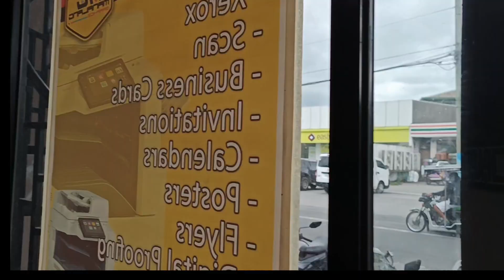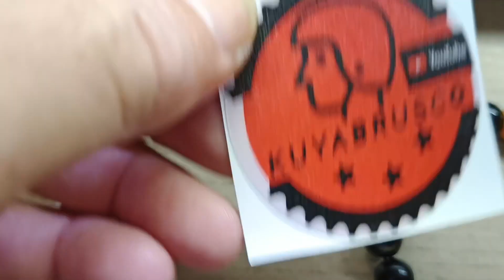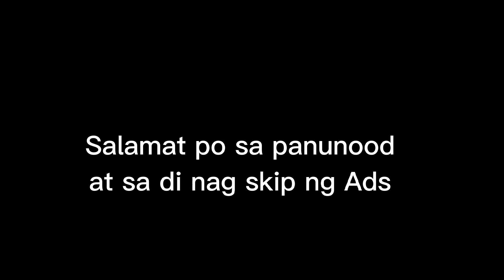MANSION SA BAYAN NG NAIC CAVITE (Exploring Naic)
Porselas ni KuyaBrusco
Buy Porselas ni KuyaBrusco (LuckyCharm) online from Develards using this

Thanks,
KuyaBrusco